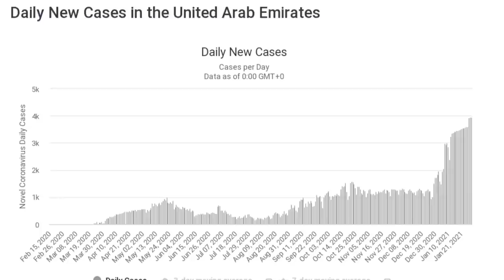The Dubai government made changes to airport regulations in view of Corona. UAE Corona new update.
The Dubai government made changes to airport regulations in view of Corona.

IFSC CODE-SBIN0031123
GOOGLE PAY NO.9414503812
PAYTM NO.9414503812
PHONE PAY NO.9414503812
CALL TIME-10AM-5PM
SUNDAY CLOSED

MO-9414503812